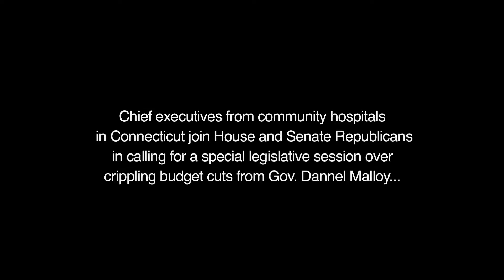House & Senate GOP Join Hospitals in Response to Budget Cuts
Gov. Malloy's budget cuts will hurt community hospitals, which aside from providing critical healthcare services also help drive our regional and state economies. House and Senate Republicans joined leaders of hospitals in calling for a special legislative session to tackle
House Republican legislators joined Senate Republicans and leaders of several hospitals and healthcare networks in calling for a special legislative session to Connecticut's budget problems.